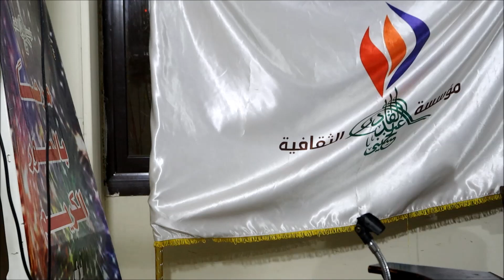ندوة صالون المصري الثقافى/الكاتبة/ أ /هدى وهبة/الجمعة26/5/2023/مؤسسة الحسيني الثقافية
أمسية ثقافية
 ندوة صالون المصري الثقافي
مؤسس الصالون ورئيسه الشاعر والإعلامي / محمد المصري
عنوان الندوة : مصر أولا ثم جاء التاريخ
الكاتبة الأستاذ / هدى وهبة
المكان : مؤسسة الحسيني الثقافية
شارع عين شمس رقم45/ حلمية الزيتون / القاهرة
الزمان : الجمعة 2023/5/26/ الموافق 6ذوالقعدة1444